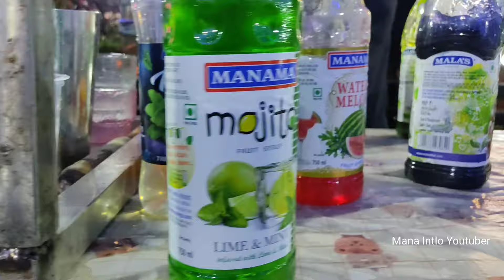Marriage Reception in Visakhapatnam | 25.02.2024 | Collector office | KGH